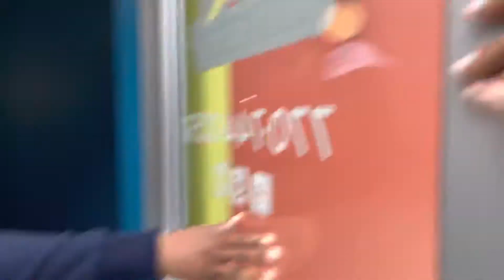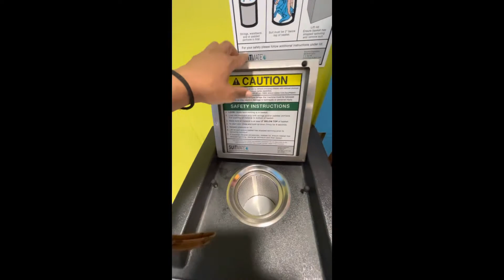Chloe’s Swim Lessons| Goldfish Swim School Atlanta Georgia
I decided to sign CoCo up for swim lessons so she can be prepared for our hot girl summer at the pool and lakes in Michigan (we hope) she wasn’t enjoying it that much!

Song by me! He lives in you.

O T H E R V I D E O S Y O U M A Y H A V E M I S S ED

Follow... Share. Like Tag all your friends
SC: Satin Doll